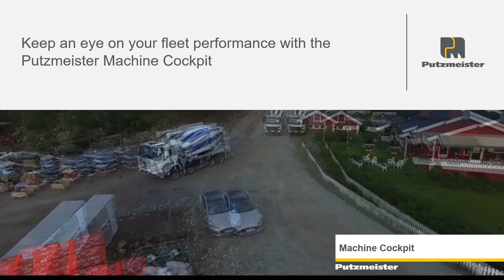Putzmeister: Machine Cockpit new features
We are constantly developing our machine cockpit tool to get the best out of your machines.

New features:
- Monthly fleet overview
- Analysis of machine utilisation